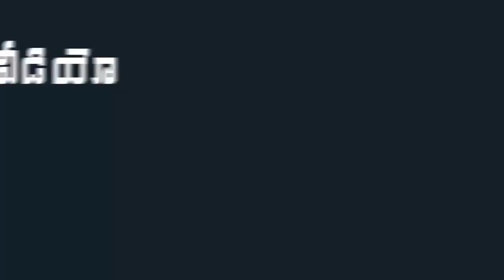ఈ మందు బాబు చేసిన రింగ రింగ డాన్స్ చుస్తే పడి పడి నవ్వుకుంటారు || Mana Aksharam